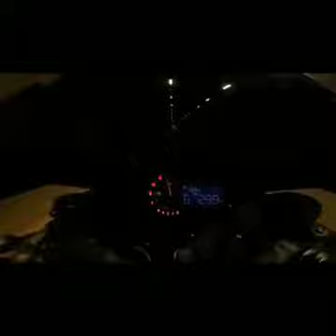Ninja h2r wheelie